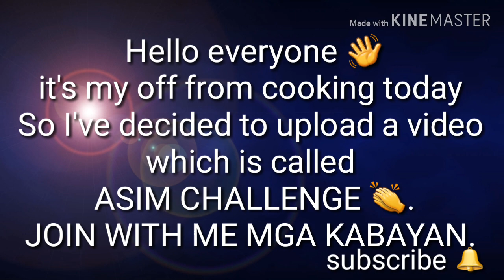MANGA at BAGOONG/ASIM CHALLENGE